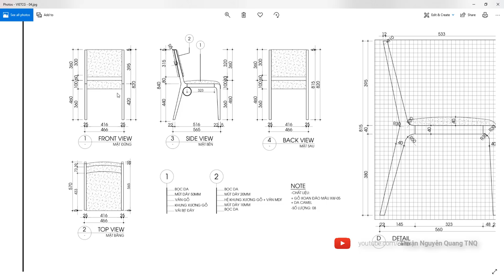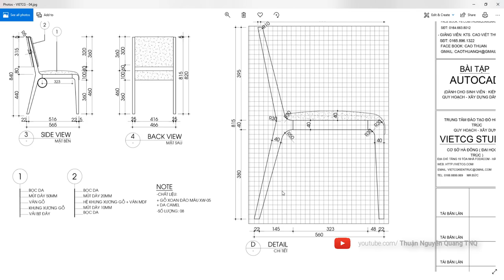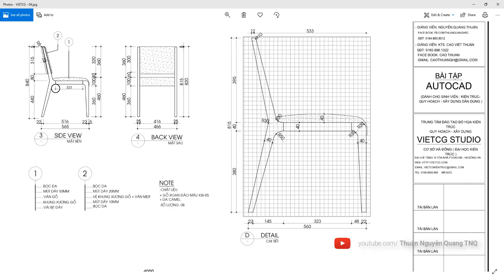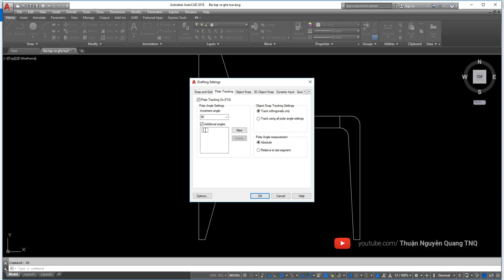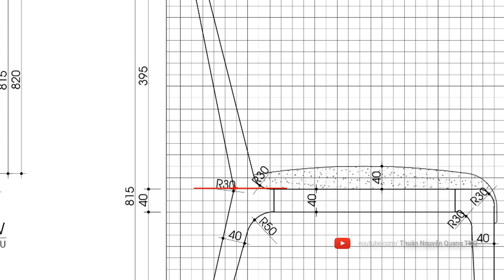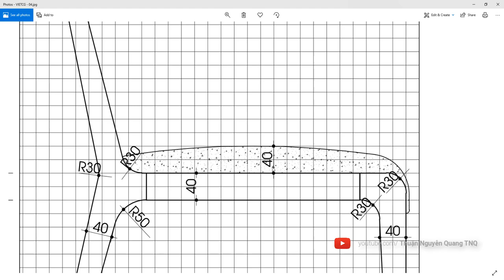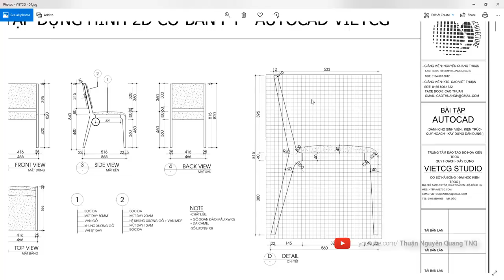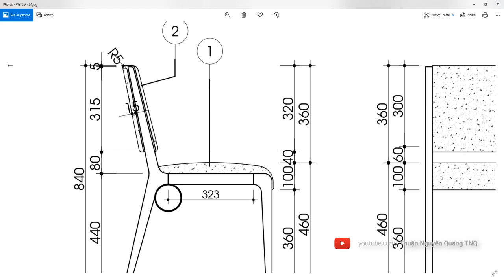✅ Bài 07: Vẽ GHẾ TỰA bằng Autocad P2 (DRAW CHAIRS) // Luyện vẽ autocad từ cơ bản đến nâng cao.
Thực hành luyện vẽ AutoCAD, học autocad online,
học autocad trực tuyến, autocad thuan quang
Vẽ ghế tựa 2D bằng AutoCAD, Vẽ ghế tựa Phần 2,